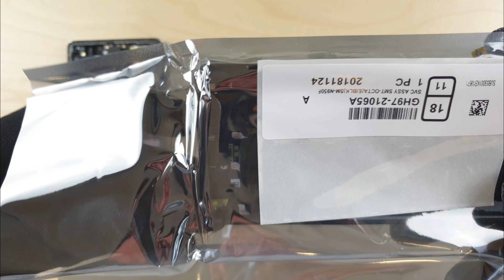GALAXY NOTE 8 : Réparation et Remise à Neuf Complète 100% - Pieces2mobile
Bénéficiez du démontage et du remontage du Note 8 dans cette vidéo. De plus nous avons remplacé l'écran et la vitre arrière (avec d'autre éléments).